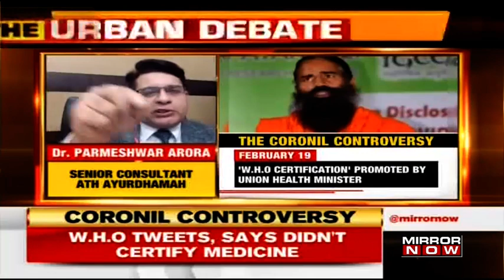Coronil gets caught up in a controversy, IMA slams Health Minister| The Urban Debate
In this edition of the Urban Debate, Tanvi Shukla puts a light on the recent controversy which the Patanjali vaccine Coronil has been into. The day it came it ran into a massive controversy. A war of words broke out between the Indian Medical association and Patanjali. Although Patanjali claimed that it has a W.H.O certification but IMA slammed Union Health Minister for promoting Coronil and further the Delhi medical association came forward and slammed IMA for fabricating everything and making it a sensational case. Adding to the drama, Maharashtra Government puts a ban on sale of Coronil in the state. Watch out to know more!